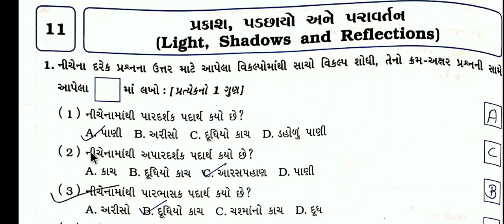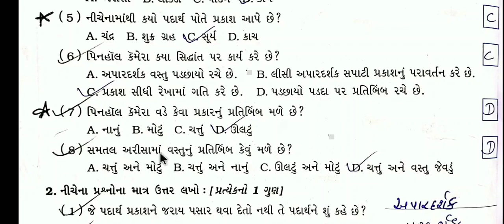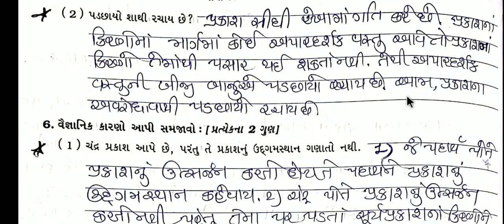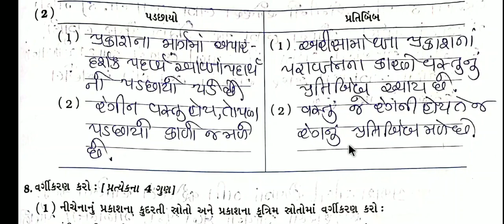Std 6 science ch 11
Chapter 11
Gujarati language

Keep watching
Keep learning